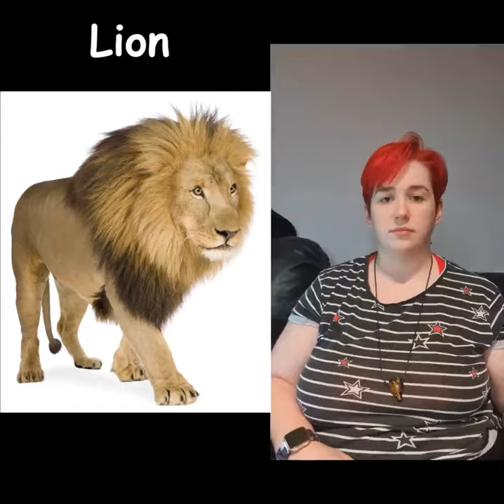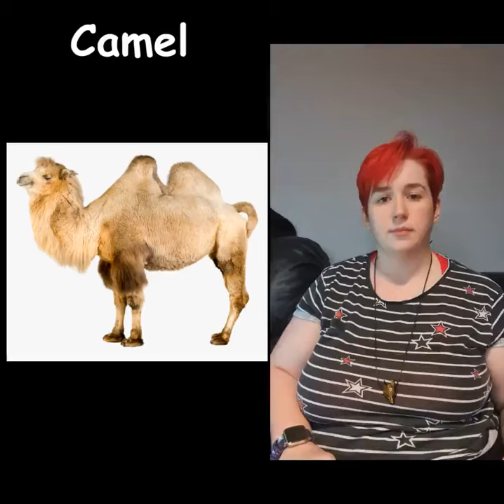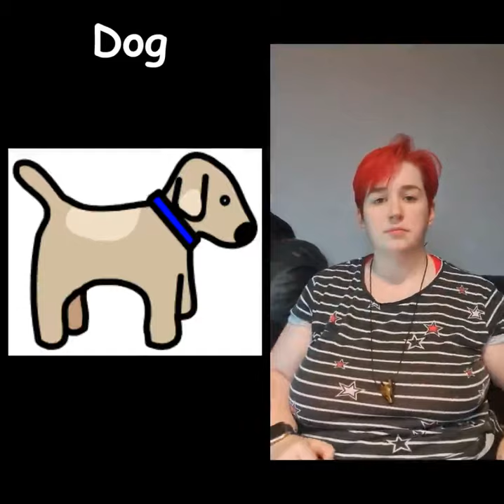Dear Zoo Signed Story - SEND